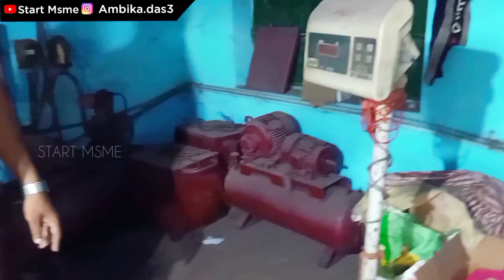start your village industry in odisha || power press machine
start your village industry in odia
Power press business
hardware manufacturing business
hardware manufacturing business idea

Hrudananda Ghadei
prop-Sheetal Steel
purunabazar
bhadrak